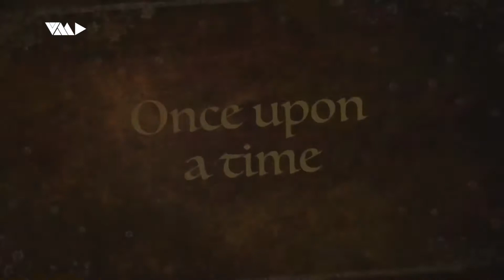Slatina History Tour 2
Salutare
Eu vreau sa va prezint povesti istorice din Slatina, mai ales povesti cu cladiri istorice demolate de regimul comunist.
Multumesc Muzeul Judetean Olt

Daca vreti sa cititi stiri culturale din toata tara si nu numai